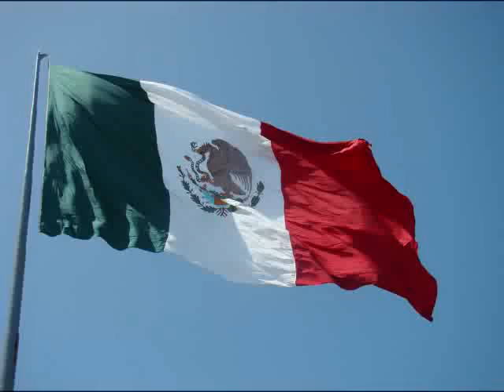AEROMEXICO vs LAN AIRLINES (PHOTOS)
Comparing Airlines.